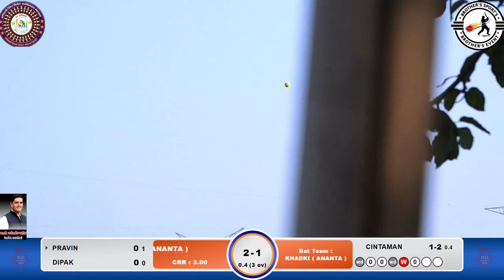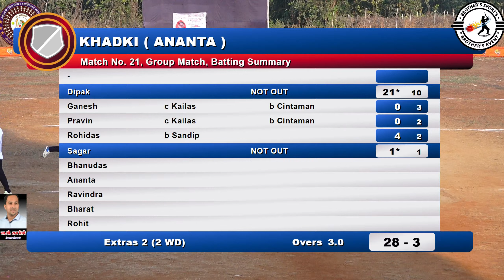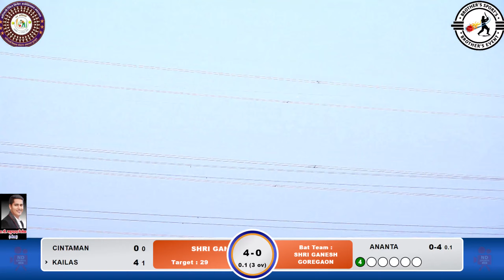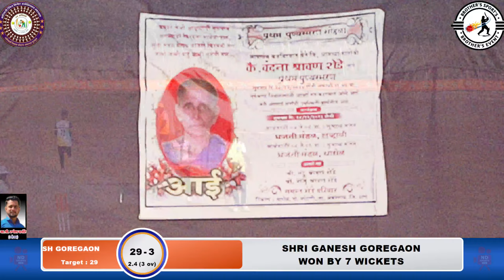GHOREGAON VS KHADKI MATCH AT ,प्रतिक ११ क्रिकेट संघ धारोळ आयोजित - 2023 DAY 3